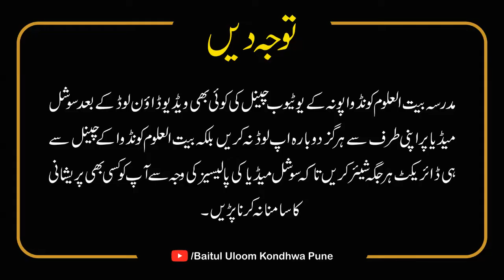25 AYAT | SOORAH BAQRA | TAFSEER-E-QURAAN | MUFTI SHAKIR KHAN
others TAFSEER of MUFTI SAHAB